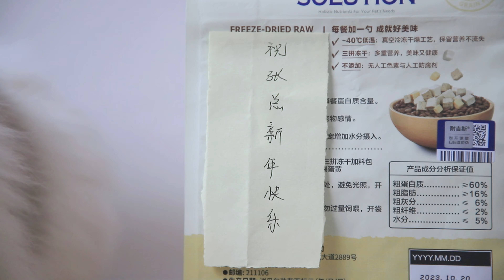Cat drama: Ten years agreement《十年之约》catvideos